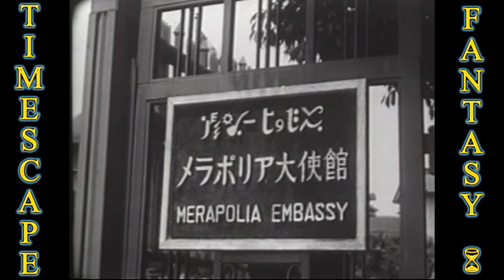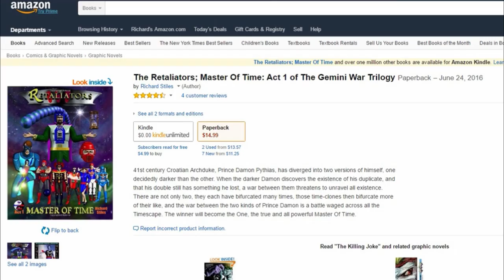Starman - Atomic Rulers Of The World (1965) Ken Utsui, Sachihiro Ohsawa, Junko Ikeuchi